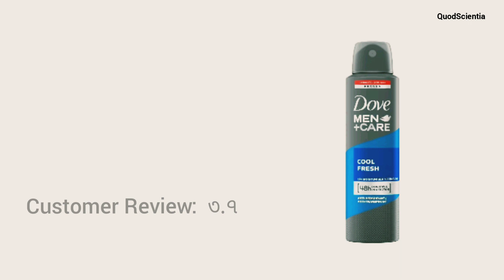Mens deodorant review | Dove Men deodorant benefit non alcoholic deodorant in india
In this video you can experience the dove men care deodorant. A single container contain 150ml.It have more powerful underarm care for men.

Dove Men+Care Body and Face Wash in the Refreshing Extra Fresh variant is an invigorating and nourishing essential for men's grooming routines. With its 24-hour nourishing Micromoisture technology, refreshing fragrance, and dual-action formula, this body and face wash has far surpassed my expectations, providing unmatched freshness and care for my skin. The standout feature of the Dove Men+Care Body and Face Wash is its 24-hour nourishing Micromoisture technology. This innovative formula deeply hydrates the skin, leaving it feeling soft, smooth, and refreshed throughout the day. The refreshing Extra Fresh fragrance offers an energizing and invigorating scent, making the shower experience truly revitalizing. The dual-action formula allows the body and face wash to effectively cleanse and nourish both the body and facial skin, making it a convenient all-in-one product. The gentle formula is suitable for daily use and does not strip the skin of its natural moisture, making it ideal for sensitive skin as well. Dove is a reputable brand known for its commitment to quality skincare products, and the Men+Care Body and Face Wash reflect that dedication. It is a preferred choice for men seeking a reliable and high-quality body and face wash. In conclusion, the Dove Men+Care Body and Face Wash in the Refreshing Extra Fresh variant is a must-have for any man looking to feel fresh and revitalized. Its nourishing Micromoisture technology, invigorating fragrance, and dual-action formula make it the ultimate choice for daily grooming. If you're looking for a high-quality body and face wash that cares for your skin while providing a refreshing experience, the Dove Men+Care Body and Face Wash is the perfect option. I highly recommend this body and face wash for its outstanding performance and the nourishing care it brings to my grooming routine!